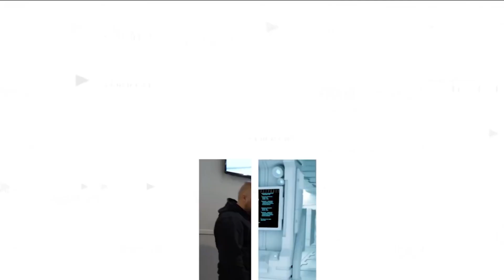How Can AI Destroy Humanity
In this thought-provoking video, we explore the potential risks and consequences of artificial intelligence (AI) as it continues to evolve and integrate into various aspects of society. Delving into theories and concerns raised by experts, we examine scenarios where AI could pose existential threats to humanity. From autonomous weapons and decision-making systems to the implications of superintelligent AI, we analyze the ethical dilemmas and safety challenges that arise as we push the boundaries of technology. Join us as we discuss how we can harness AI's potential while safeguarding against its dangers, and the measures we must take to ensure a beneficial future for all.